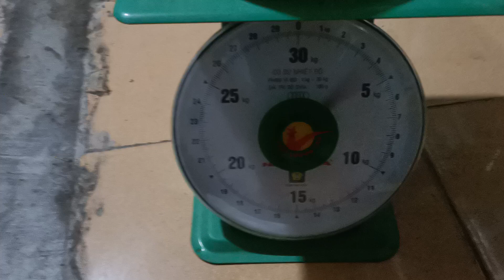Phụ tùng xe nâng tay - Xe nâng Nhật Nam || 0946301288 - 0868377988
Phụ tùng xe nâng tay - Xe nâng Nhật Nam #55

Xe Nâng Nhật Nam chúng tôi cung cấp đầy đủ các loại phụ tùng xe nâng tay nhập khẩu theo xe như: Bánh xe nâng tay, bộ sin phốt xe nâng tay, cùm càng xe nâng tay, bạc đạn xe nâng tay, lò xo xe nâng tay, cụm van xe nâng tay, bơm thủy lực xe nâng tay,...

Tham khảo thêm thông tin và tài liệu xe nâng tay bạn hãy vào trang Web

Xin Chân thành cám ơn sự ủng hộ của quý vị !

© Bản quyền thuộc về Xe Nâng Nhật Nam
© Copyright by Xe Nâng Nhật Nam ☞ Do not Reup